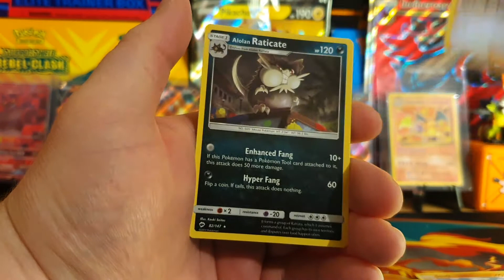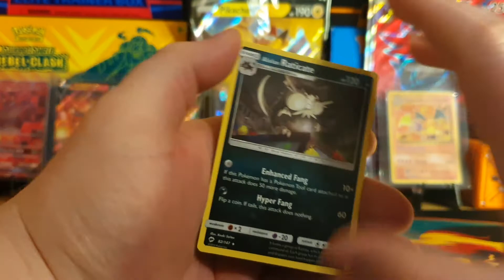pokémon burning shadows still on the hunt for that charizard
sorry its late but we are here hey everyone we back with more Pokémon cards
today we have Pokémon burning shadows looking for that Charizard
we starting a shorts series every Tuesday and Thursday we will upload till we get the pulls we want part 6 this time

hoping to build a Pokémon family on it